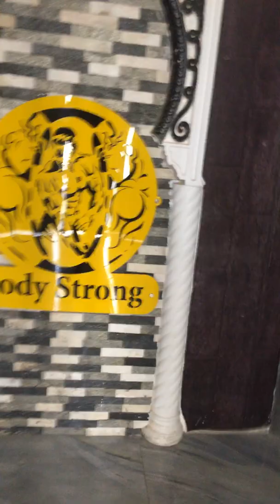Naglalakad sa kalye